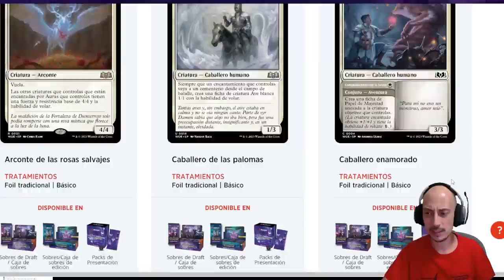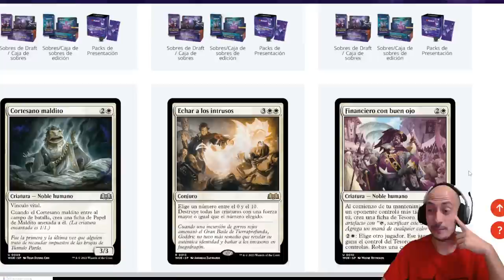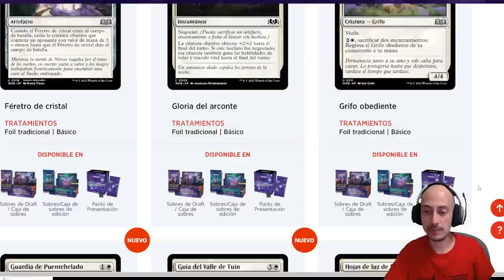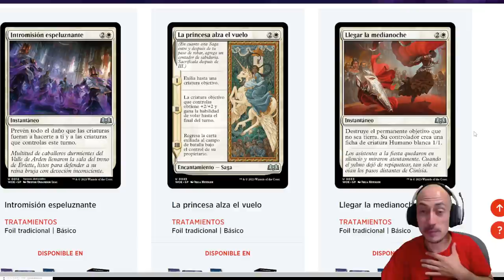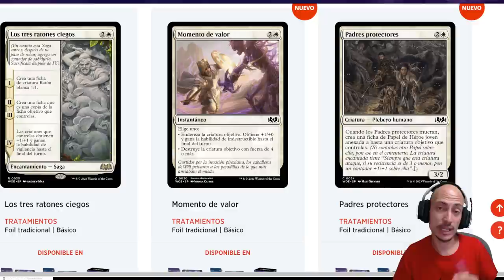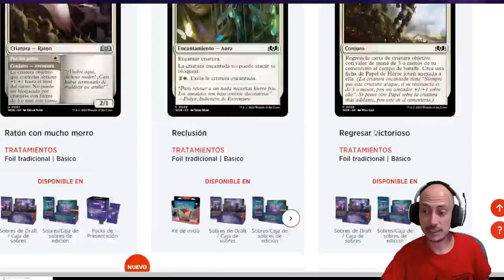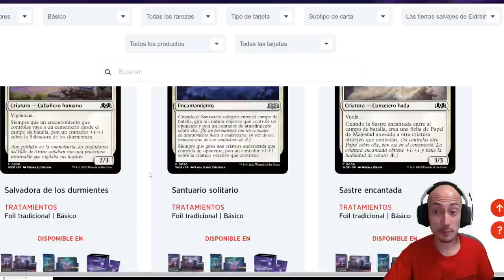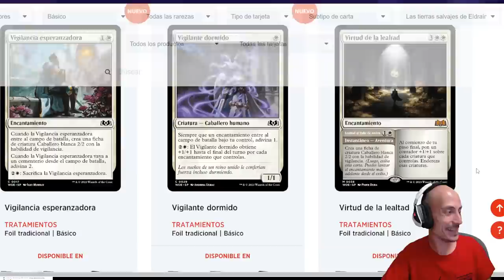Análisis del color BLANCO de Las tierras salvajes de Eldraine, la nueva colección de Magic